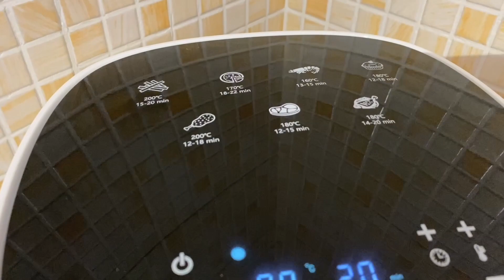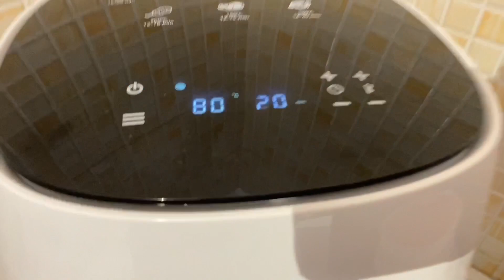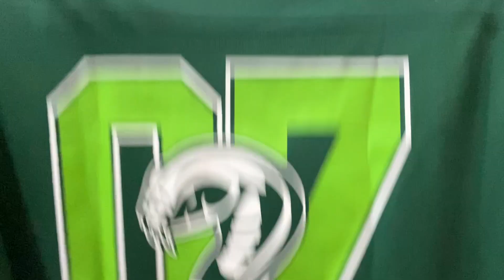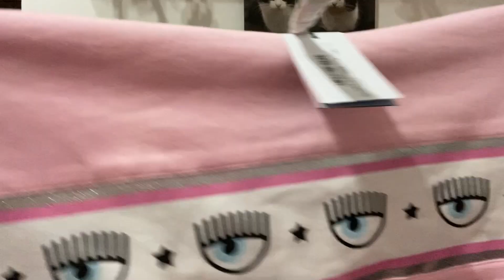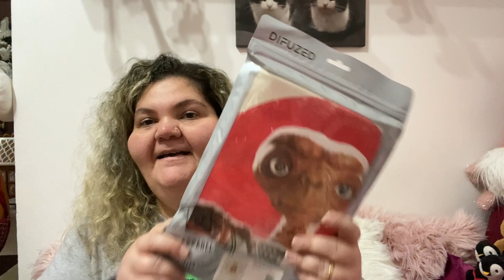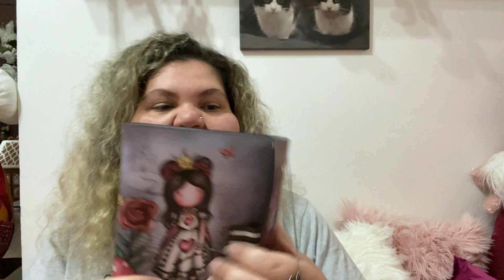VLOGMAS #6 COLAZIONE A LETTO PER MIO MARITO E ACQUISTI CON IL BLACK FRIDAY!!!! Dicembre 2022!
Ciao a tutti ecco un nuovo vlogmas!